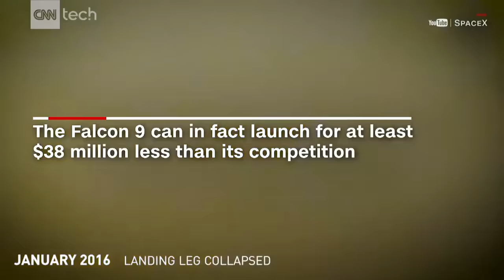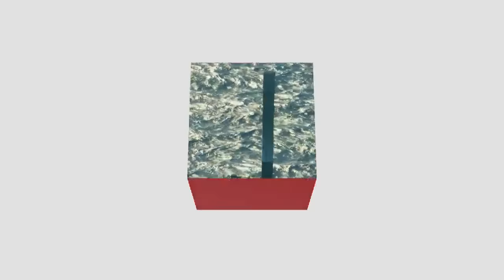Here's Elon Musk's favorite SpaceX explosions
Let Elon Musk take you on a ride through the past failures and explosions of SpaceX rockets that are starting to realize his vision of cheaper, reusable rockets.